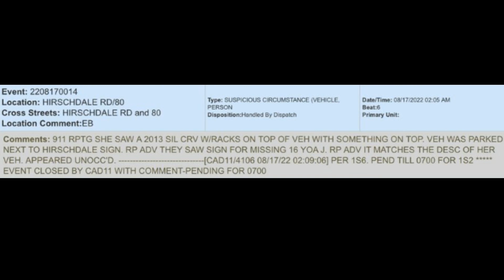CALL CAME IN ABOUT A CAR MATCHING KIELY RODNI'S CAR DESCRIPTION ON 17TH AUGUST 2022!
Kiely Rodni was found in her car in Prosser Reservoir.  Sami Smith was one of the last people to see Kiely at the party.

Thank you to adventures with purpose, who found Kiely Rodni.

Kiely Rodni has been found, but questions remain!

Prayers for Kiely Rodni's family! May God grant them the strength during this time.